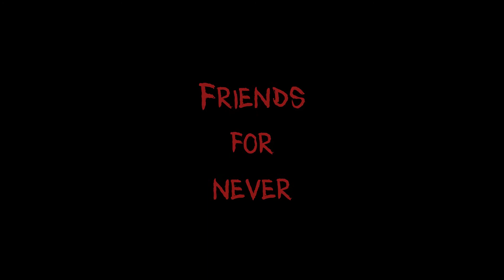JET Productions's FFN Trailer 1 (Re-upload)